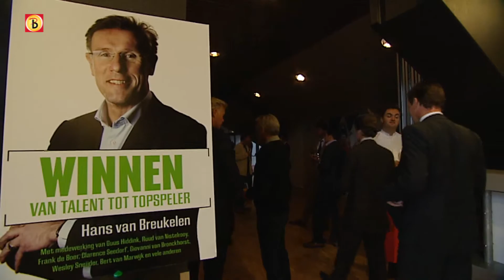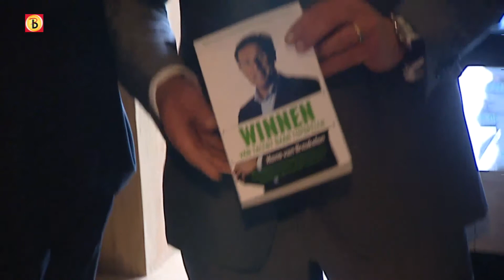Hans van Breukelen: 'Beste voetbaldenkers zijn topspelers'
'Winnen, van talent naar topspeler'. Dat is de titel van het boek van oud-topkeeper Hans van Breukelen. De sluitpost van onder meer PSV, FC Utrecht en het Nederlands elftal presenteerde in Utrecht het boek waarin het mentale aspect richting succes wordt beschreven.